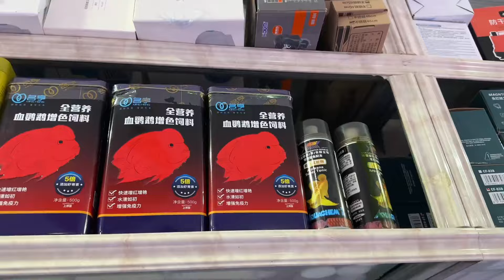广东媳妇想买3万的金龙鱼来养，公公表示同意，老公在一旁都慌了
1